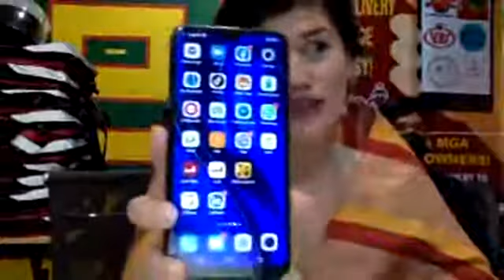Keri Express Delivery DIPOLOG!!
JOIN US ON OUR GRAND LAUNCHING INVADING FIRST IN MINDANAO!!